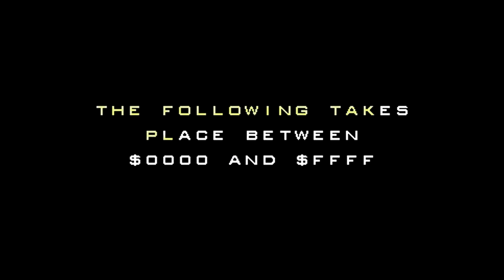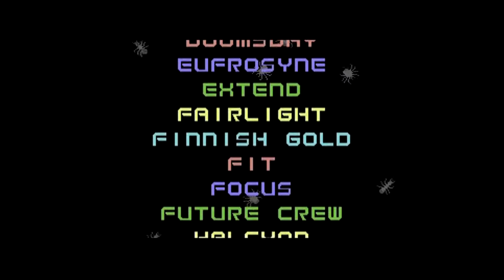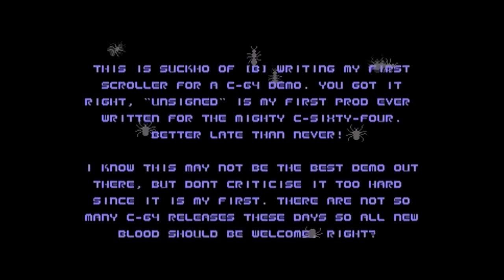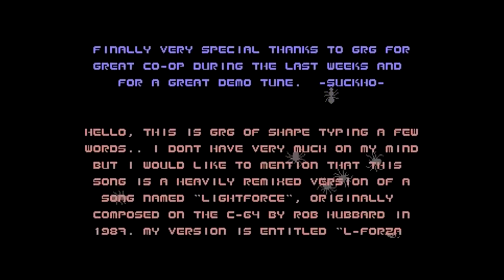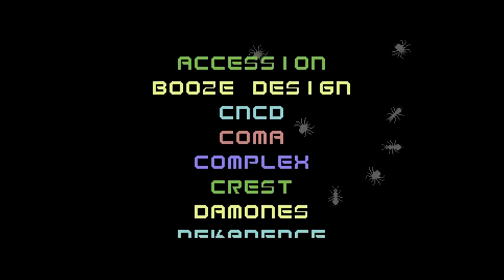Byterapers - Unsigned [C64 Demo]